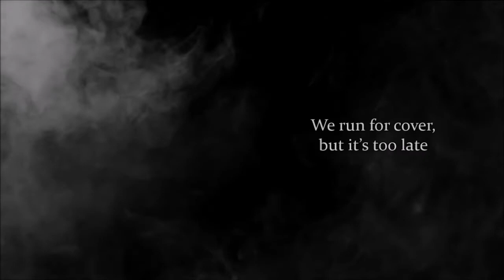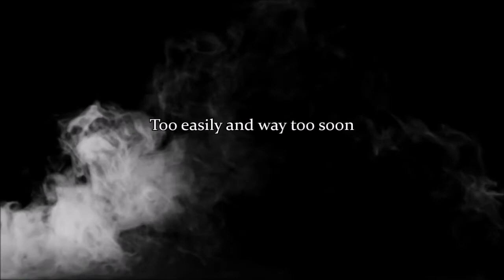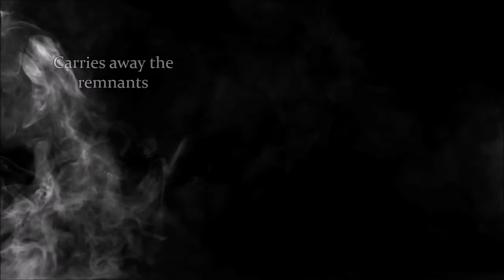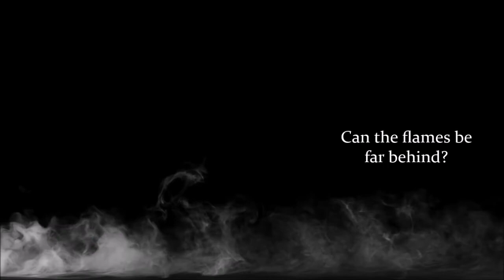Assemblage 23 - Smoke - Lyrics